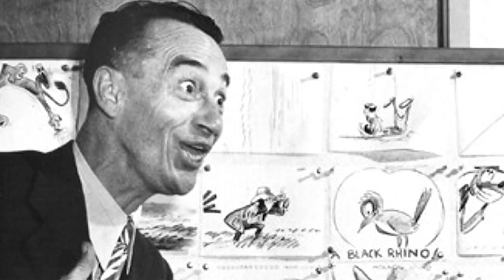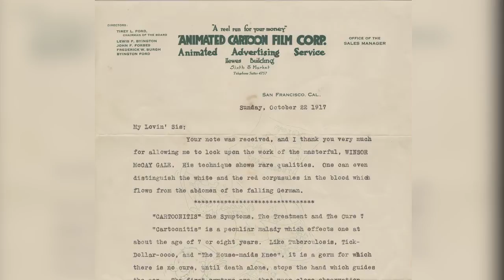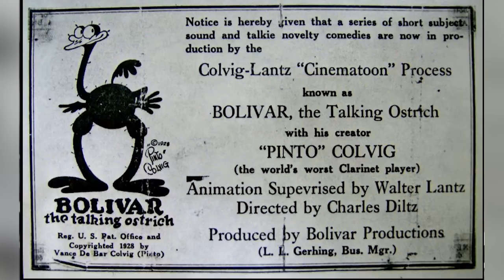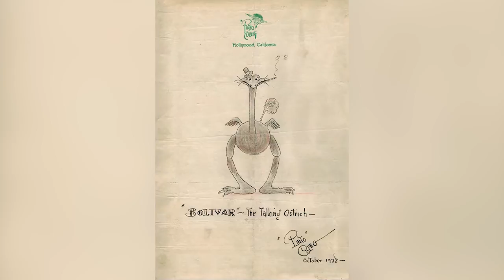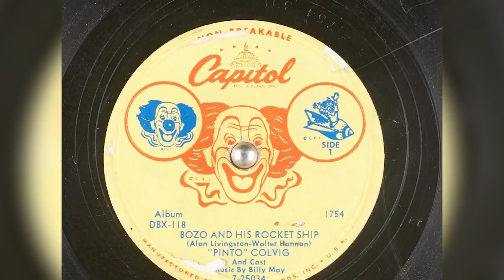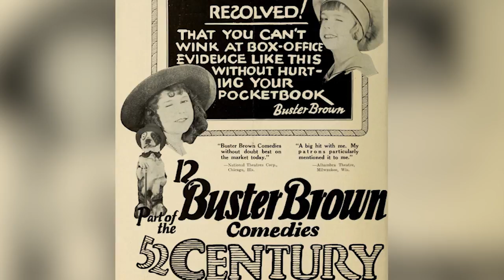Pinto Colvig - The Man of Many Voices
Today we explore the life of Pinto Colvig, The Voice of a variety of Disney Characters including Grumpy, Sleepy, Goofy, Pluto, and Practical Pig.

Support us!!

Newgrounds: BigTaro
Script Consultant: Adam Bakst

Resources/Further Reading:
Pinto Colvig Book - It's a Crazy Business: The Goofy Life of a Disney Legend